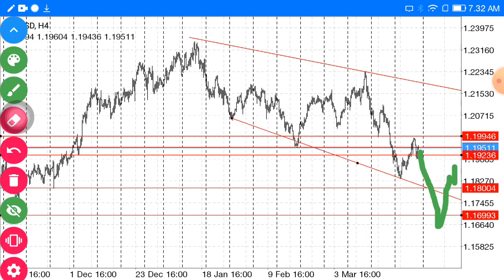EURUSD | PREDIKSI FOREX MINGGU INI | ANALISA TEKNIKAL | NEWS FOREX | BERITA FOREX | 15-19 Maret 2021